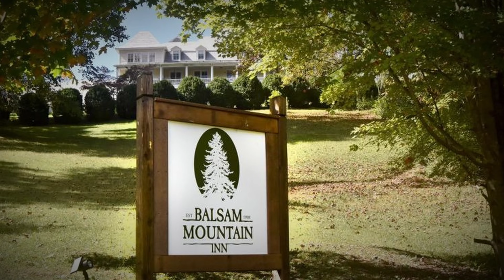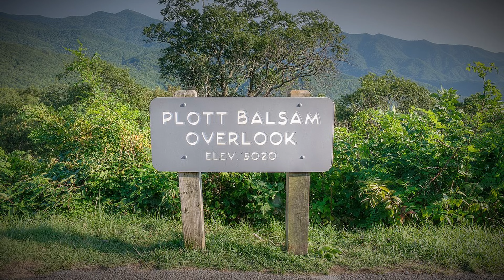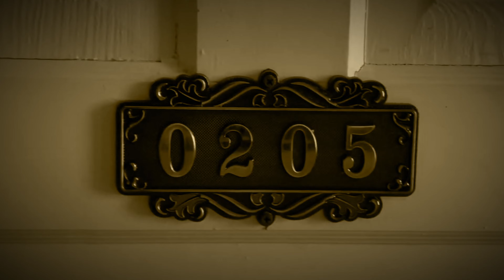The Dark History of Balsam Mountain Inn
Today we delve into the dark history of Balsam Mountain Inn, located in North Carolina.  This scenic haunted location has been described as 'The Stanley Hotel of the South' as well as earning the nickname, 'Grand Old Lady'.

From the interesting story of its origin, to the many spirits said to haunt here, including one naughty spirit called 'The Sheriff'.

👍 As always, if you found this video entertaining, why not help us out by getting friendly with the like button and share it around to others you think may enjoy it.